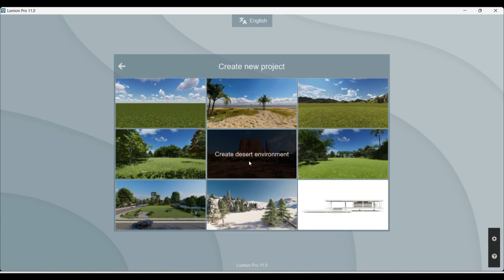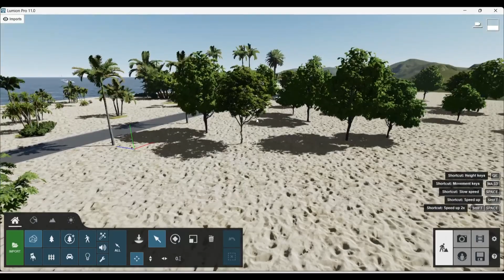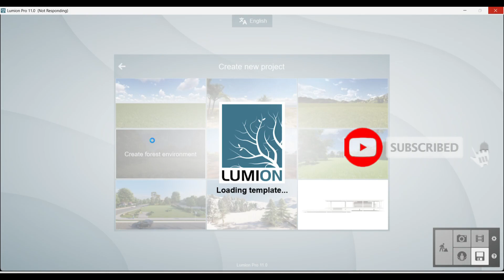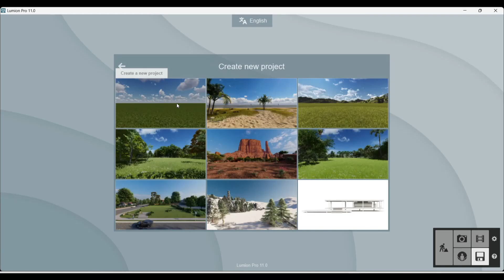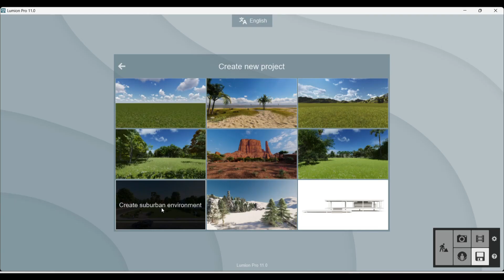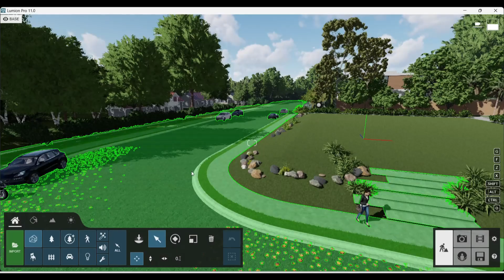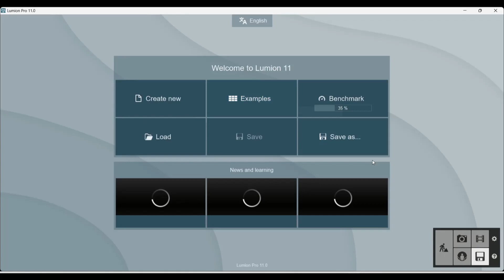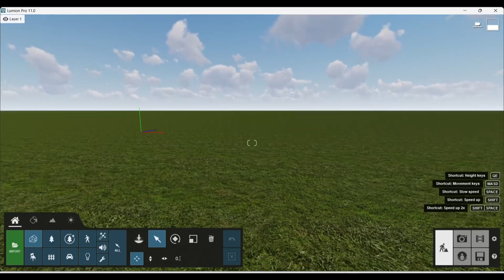Lumion tutorial for beginners Tamil free part-2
Learn AutoCAD for free using step by step tutorial series.

Learn SKETCHUP for free using step by step tutorial series.

Learn 3DS MAX for free using step by step tutorial series.

Learn REVIT for free using step by step tutorial series.

Learn V-RAY for free using step by step tutorial series.

Learn LUMION for free using step by step tutorial series.

Learn STADD PRO for free using step by step tutorial series.

Take online class also. Interested people just ping me in what'app-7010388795. I share the fees details.

In this AutoCAD Tutorial for beginner video series, you will learn about AutoCAD from scratch

In future we will learn about.
AutoCAD
Sketchup
Lumion
V-ray
3Ds Max
Revit Arch
Staad Pro
Primavera